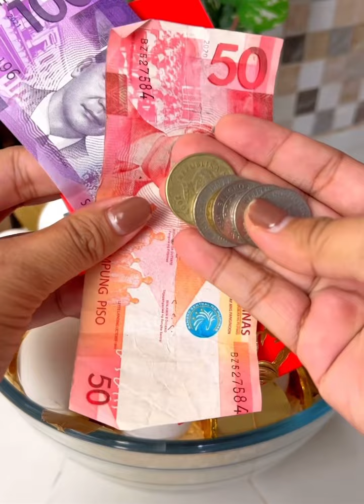PROSPERITY BOWL | HAPPY NEW YEAR EVERYONE